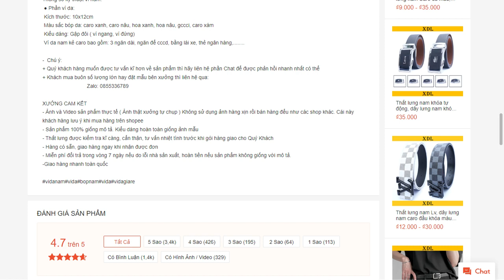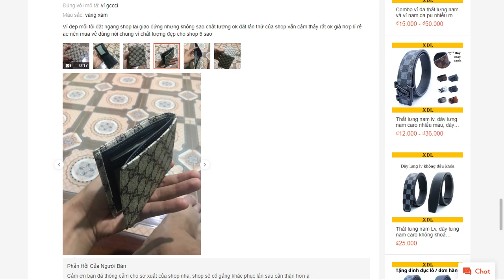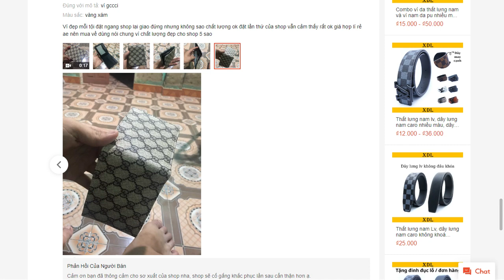Ví nam da, bóp nam da Pu kẻ caro giá rẻ, 2 ngăn kích thước 10x12cm V1 shopee